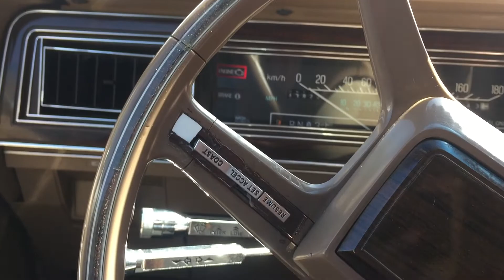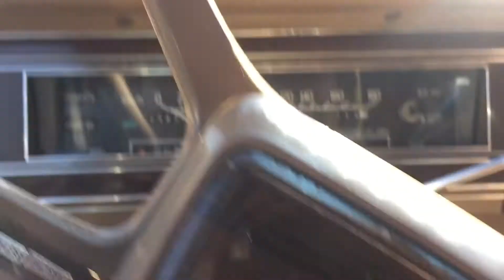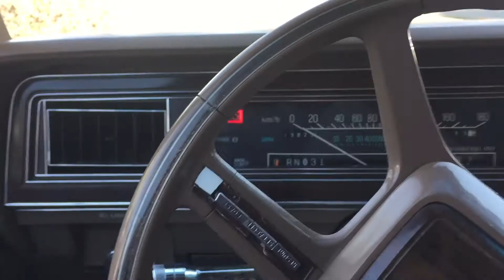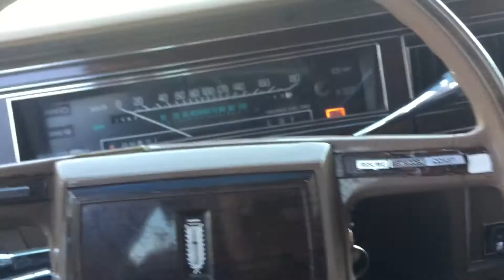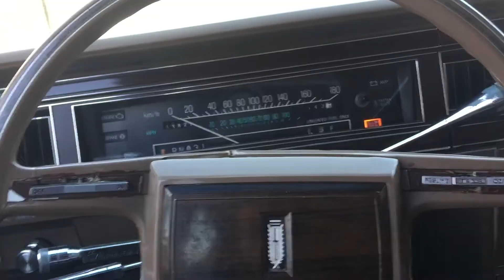Everything Wrong With THE NICEST LTD In The Country... (Gallons Of Suprise)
Even though this thing may be the nicest LTD in the country, it doesn't come without its flaws. I walked out of the house one morning, and there was a huge pool of GAS waiting for me under the car. I saw that it was coming from the fuel pump, so naturally, I thought it was a leaking hose. It wasn't. Turns out, the fuel pump had a bad inner seal, causing it to leak gas everywhere. It was a cheap fix, so I figured I may as well try it. If you guys want to see more stuff like this, let me know!

I am a 15-year-old, who knows a thing or two about cars. I have always loved working on them, and I expand my knowledge about them every day. I've been working on cars since I was 6 years old, and I've had an interest in them since I was a toddler. I have already done a significant amount of work with heavy-duty engine repairs, and as I mentioned earlier, and I'm getting better every day!

Time Stamps:
0:00 Intro
0:39 Mileage Story
2:09 Regular Programming
12:22 Outro
12:41 Update